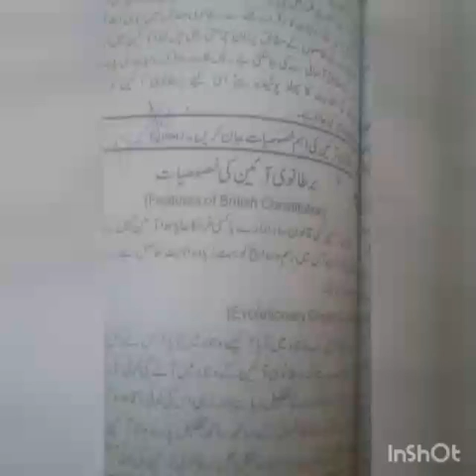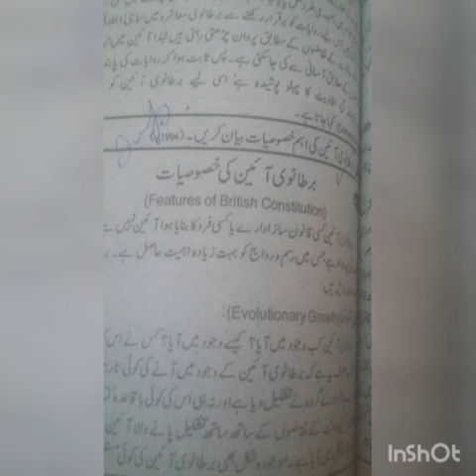Political Science 4th Year Lec 11